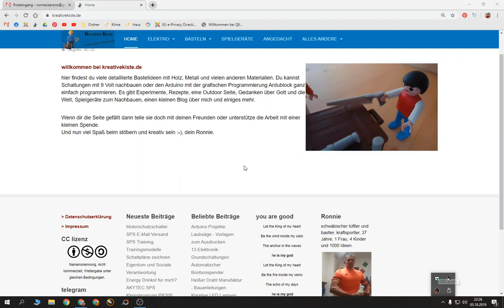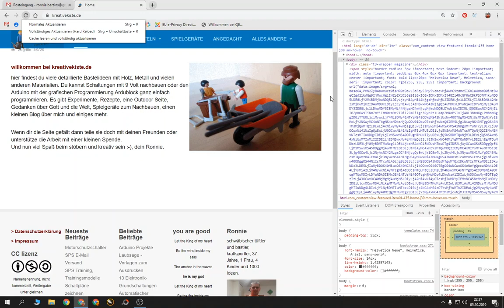Google Chrome Seite komplett neu laden mit Cache